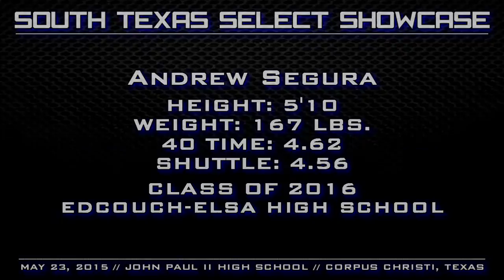STX SHOWCASE: Andrew Segura 2016 (Edcouch-Elsa)